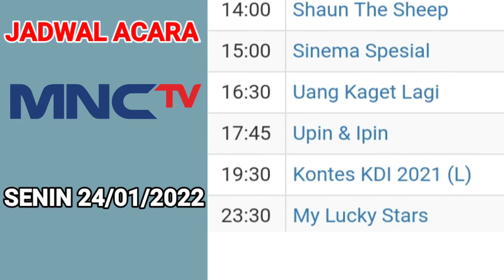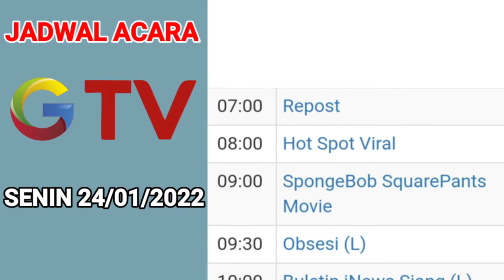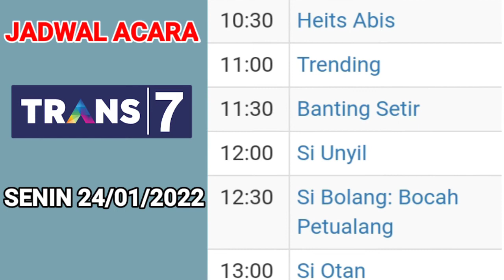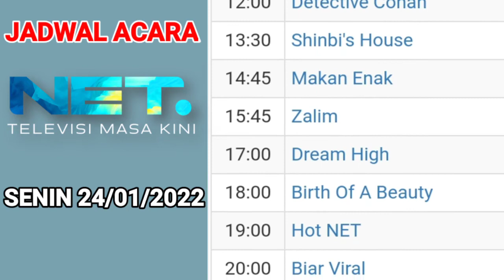Jadwal Acara tv Nasional Hari ini 📺 Senin 24 Januari 2022 ~ Live Afc Women Cup Indonesia vs Thailand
Jadwal Acara tv Nasional hari ini , Senin 24 Januari 2022